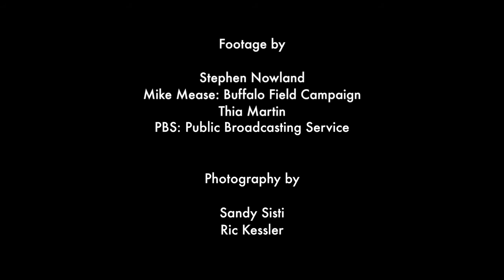Wild & Free - Saving the Yellowstone Buffalo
Join Buffalo Field Campaign on the frontlines of Yellowstone via this immersive, informative, and entertaining short documentary produced by Thia Martin of Redshoes Studio.
Buffalo Field Campaign is the only group working in the field and on the policy front to protect America's last wild bison.